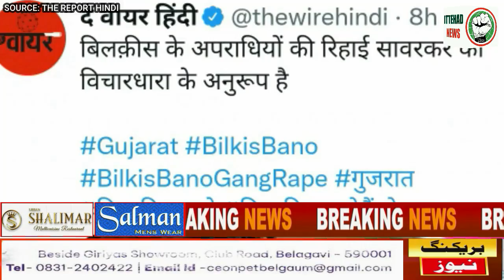ITTEHAD NEWS | BELGAUM | VEERSAVARKAR KI VICHARDHARA , BILKISBANU KI GUNAHGAARI (18-08-2022)